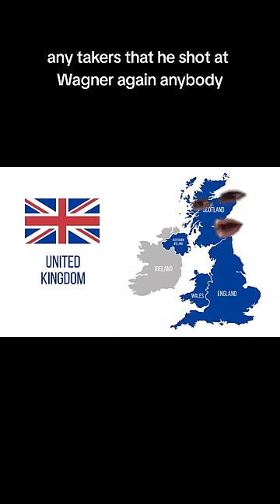what happens next?